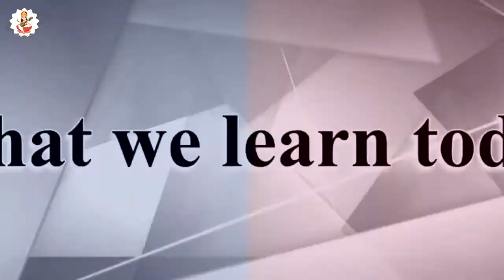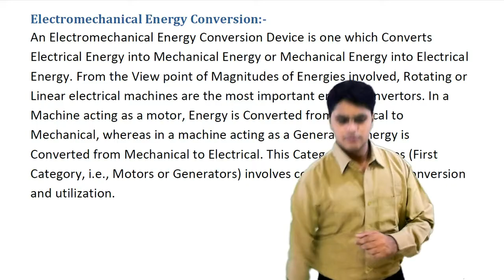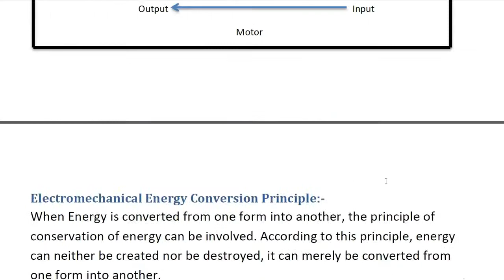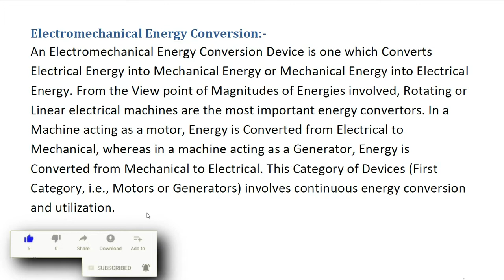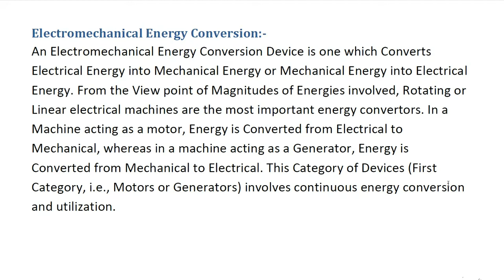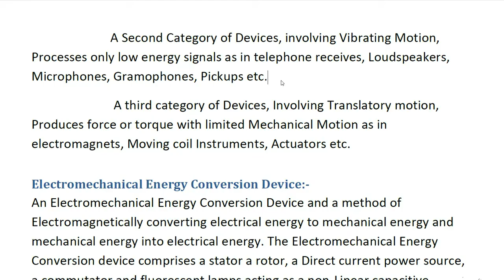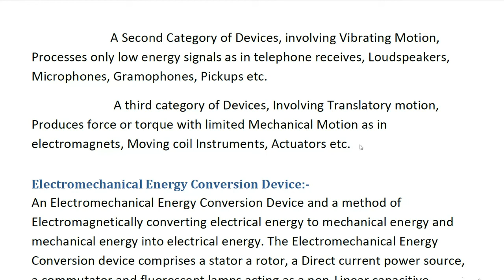Electromechanical energy conversion | chapter 1st | class 2nd | Electrical Machine1 | by vidyarambh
Vidyarambh
Vidya hi aadhunikta ka Mul Mantra Hota Hai

Welcome to another class of electric machine first in which with start electromechanical energy conversion process introduction in this video.